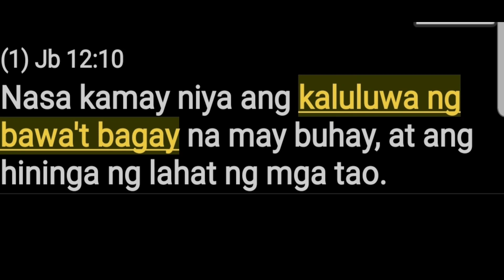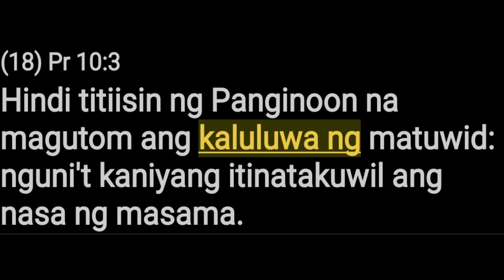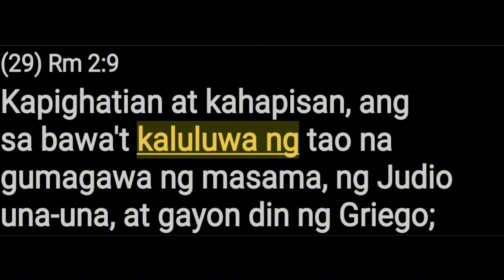BAWA'T BAGAY NA MAY BUHAY, AY MAY KALULUWA......